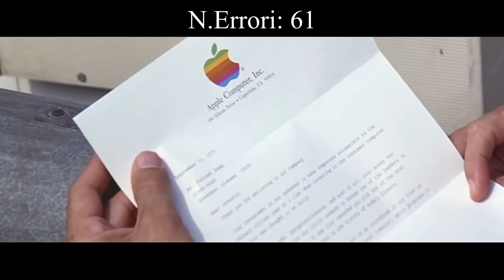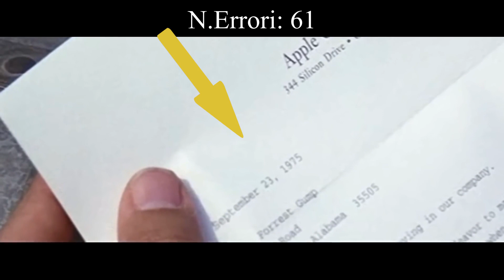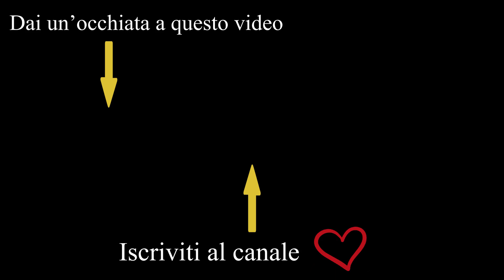"Forrest Gump" 73 Errori Stupidi Che Non Hai Mai Notato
Per richiedere un film o un cartone:
Per pubblicità e collaborazioni:
Seduto sulla panchina alla fermata dell'autobus di Savannah, Forrest Gump racconta con voce lenta della propria incredibile vita e dei problemi mentali e fisici che si porta dietro dalla nascita.